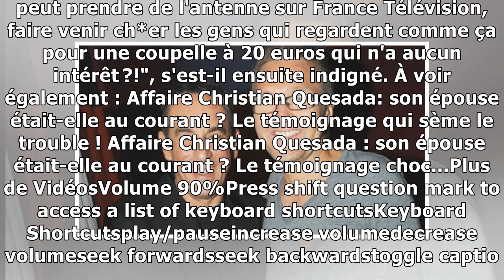"Aucun intérêt"... Sophie Davant se fait ATOMISER par un célèbre animateur télé !